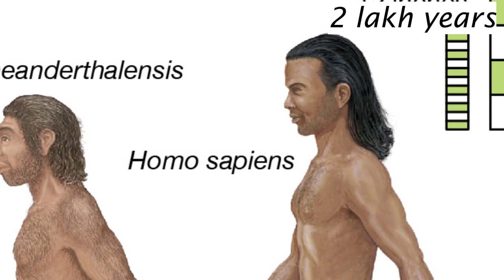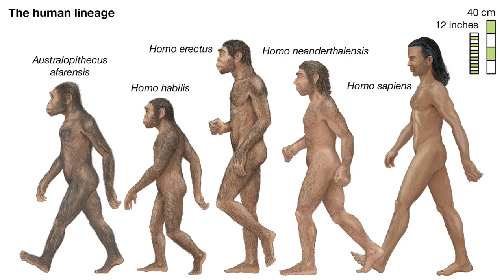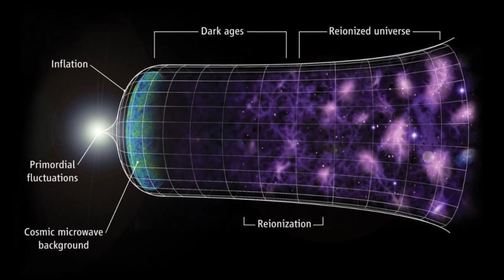The Origin And Rise Of Human Race | Telugu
Hii Everyone! I'm Surya Manohar.
In this video I've briefly summarised the entire human history, right from its beginning to the present day. Hope this gives you an insight about how powerful a race we are and debunks any of the misconceptions that you previous had.

Composer: Whitesand (Martynas Lau)
Year: 2020
Title: Courage to be free